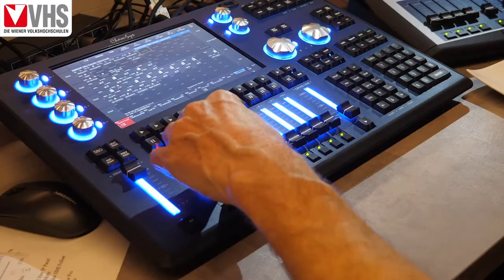Die Kulturgarage der Wiener Volkshochschulen eröffnet in der Seestadt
Theater, Musical und Ort der Begegnung: Ein modernes Kultur- und Veranstaltungszentrum eröffnet im Quartier am Seebogen.

Am 9. Februar 2022 wurde das neue Kultur- und Veranstaltungszentrum in der Seestadt für Besucher*innen am Tag der offenen Tür geöffnet. Kurz davor fand eine Pressekonferenz statt, in der Vizebürgermeister und Bildungsstadtrat Christoph Wiederkehr, VHS-Geschäftsführer Herbert Schweiger  und Gerhard Schuster, CEO Wien 3420 aspern Development AG am Podium vertreten waren. Auch Kulturstadträtin Veronica Kaup-Hasler freut sich über das neue Kulturzentrum.